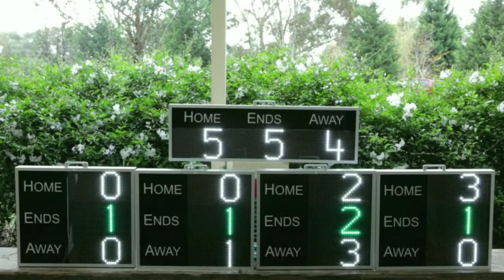Digital Lawn Bowls Scoreboard (Drake Scoreboards system)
Drake Scoreboards is an Australian-owned and Victorian-based scoreboard development company, specialising in lawn bowls scoreboards - electronic, easy to use, remote controlled, with real-time link to the main board.